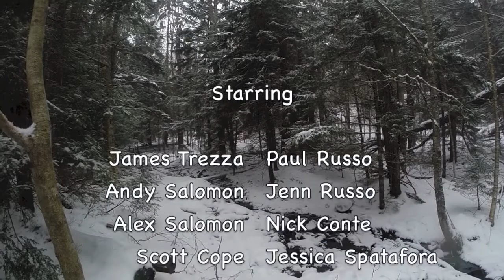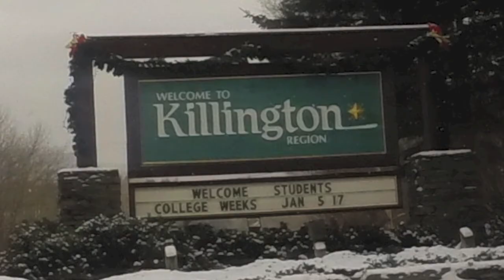Weekend in Killington 1/17-1/20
My first attempt at an actual movie, from a weekend trip to Killington, VT.  All shot with a gopro hero 3+ black.